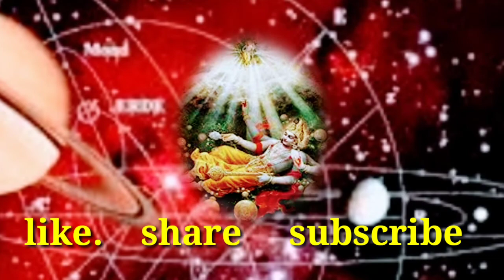पुत्रदा एकादशी व्रत कथा. Putrada ekadashi vart Katha पौष मास के शुक्ल पक्ष की पुत्रदा एकादशी कथा